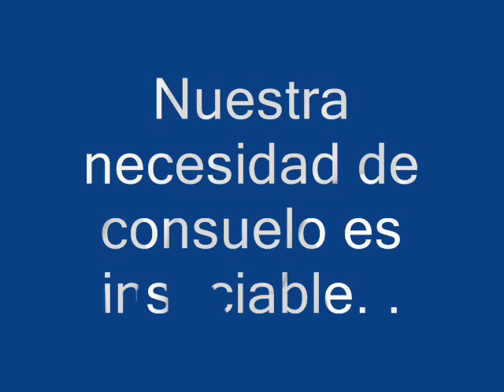Stig Dagerman...Nuestra necesidad de consuelo es insaciable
Ensayo... del Libro "Nuestra Necesidad de Consuelo es Insaciable"